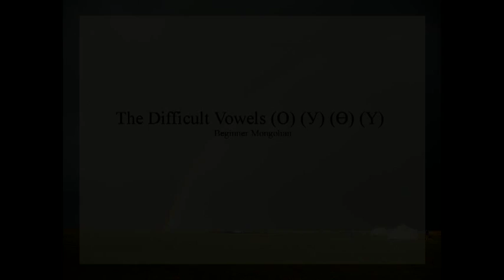The Difficult Vowels (О) (У) (Ө) (Ү)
The difficult vowels for native English speakers.